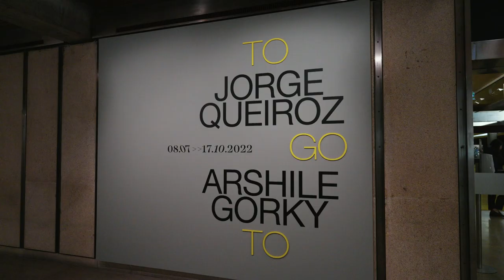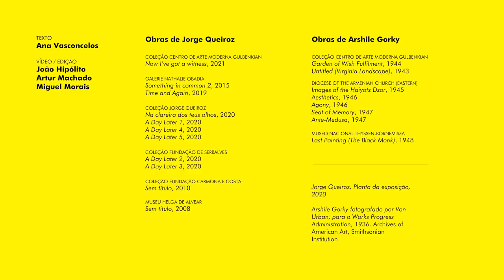Jorge Queiroz e Arshile Gorky: uma imagem que vai em duas direções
A curadora Ana Vasconcelos fala-nos sobre as obras de dois artistas: Arshile Gorky (1904–1948), pintor norte-americano de origem arménia e Jorge Queiroz (1966–), artista português.
«to go to» foi o título proposto por Queiroz para uma exposição com estas obras: «é uma imagem gráfica que vai em duas direções: tanto para trás como para a frente». Nessa viagem, será possível iluminarem o trabalho um do outro?